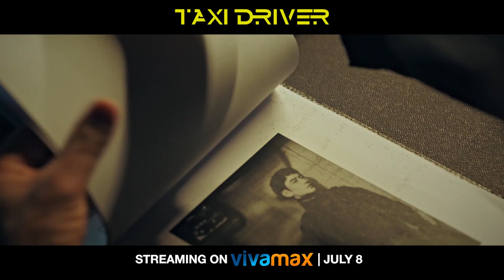Taxi Driver | Official Trailer | Streaming starts July 8 on Vivamax!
Vengeance is just one call away.

Watch the hit South Korean crime-thriller series of 2021, ‘Taxi Driver’. Exclusively streaming on Vivamax, starting this July 8!